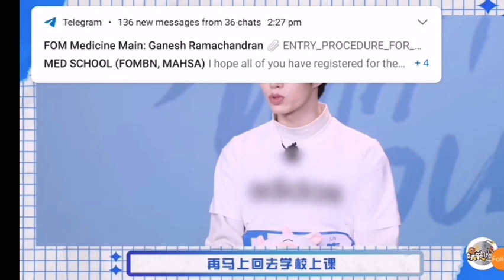【刘隽】刘隽新浪娱乐采访liu jun interview youth with you 3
Credit : 新浪娱乐 ＋ 见水印